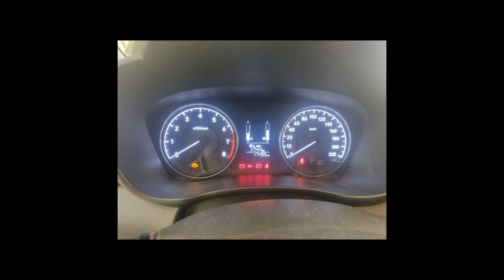HYUNDAI HB20 - 2021 - São Paulo/SP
ÚNICO DONO/SEM DETALHES

SIMPLESMENTE IMPECÁVEL !!!
BAIXA QUILOMETRAGEM !!!

Dados do Veículo
Veículo: HYUNDAI / HB20 1.0 SENSE 12V
Ano: 2020/2021
Combustível: FLEX
Portas: 4 PORTAS
Câmbio: Manual
Cor: PRATA
KM: 17.000

✅ Air Bag
✅ Alarme
✅ Ar Condicionado
✅ Ar Quente
✅ Computador de Bordo
✅ Desembaçador Traseiro
✅ Direção Hidráulica
✅ Encosto de Cabeça Traseiro
✅ Freio ABS
✅ Rádio
✅ Rádio e MP3
✅ Travas Elétricas
✅ Vidros Elétricos
✅ Limpador Traseiro
✅ Trio Elétrico
✅ Porta Copos
✅ Retrovisor Retrátil
✅ Som Original